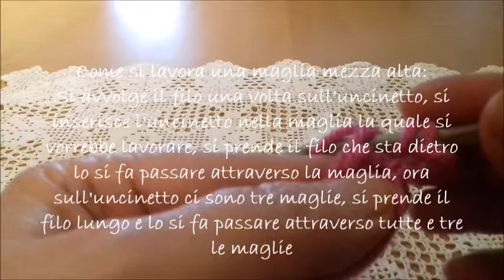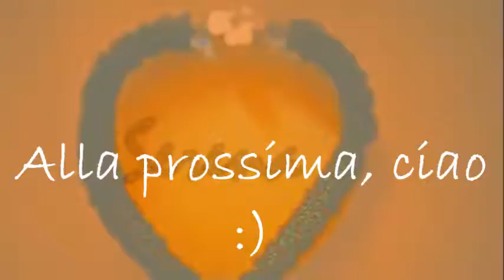Come fare le maglie di base all'Uncinetto:.bassa, alta, mezza alta, alta doppia, altissima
Per favorire l'accesso ai non udenti, tutti i miei video sono sottotitolati  e tutte le procedure sono eseguite lentamente.

UnTutorial per imparare passo dopo passo a lavorare con l'uncinetto
Abbreviazioni dei nomi delle maglie

Creations - Creazioni by SerenaPaliria
SerenaPaliria è ora anche un brand, un brand di fiducia